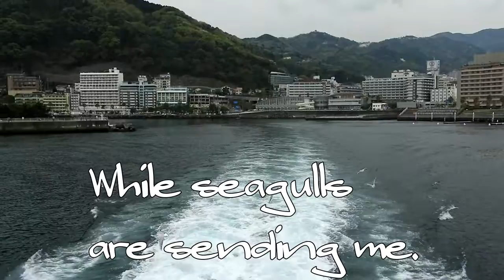Hatsushima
Visit Hatsushima!!